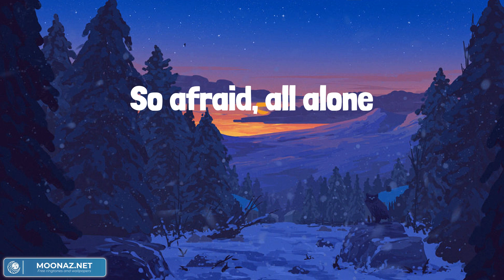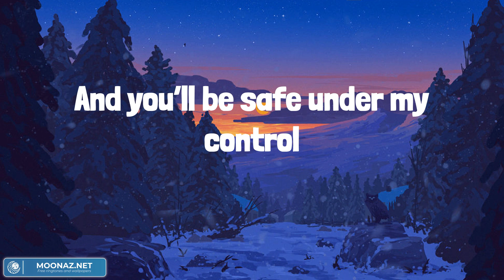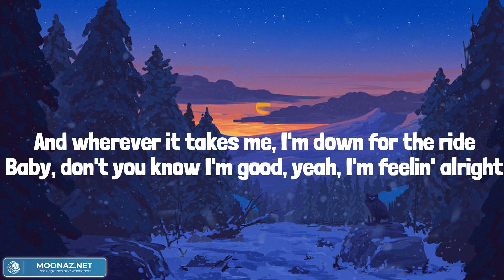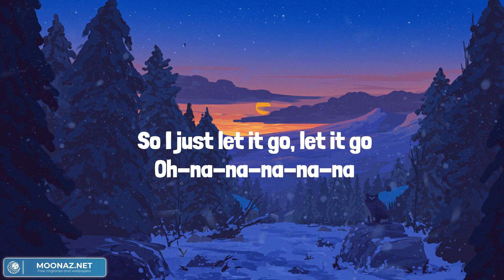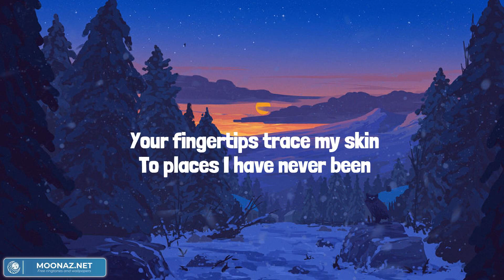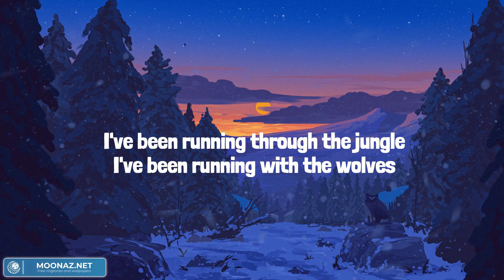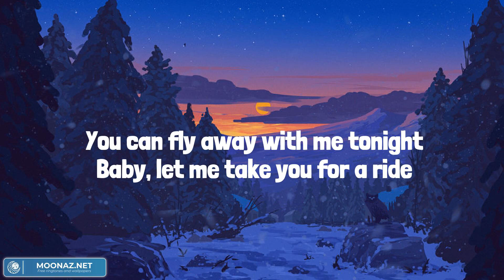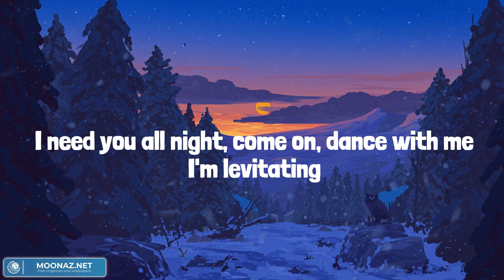Lily - Alan Walker (Lyrics) | Selena Gomez, Marshmello, David Guetta